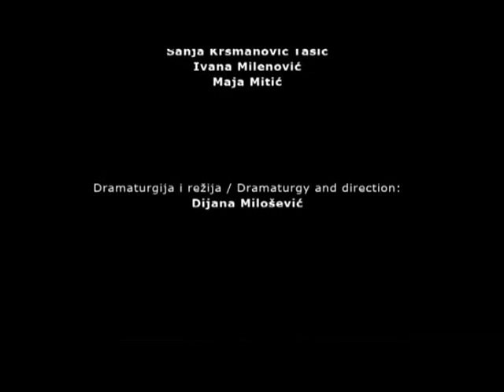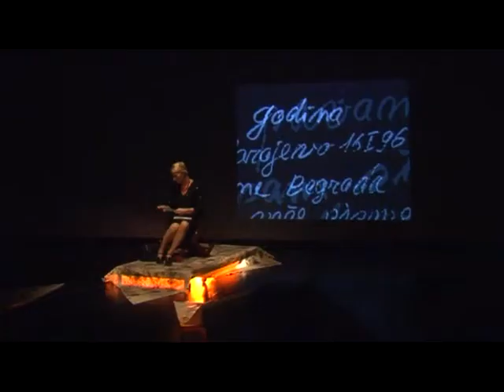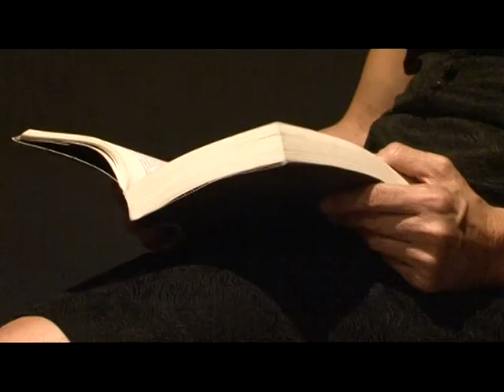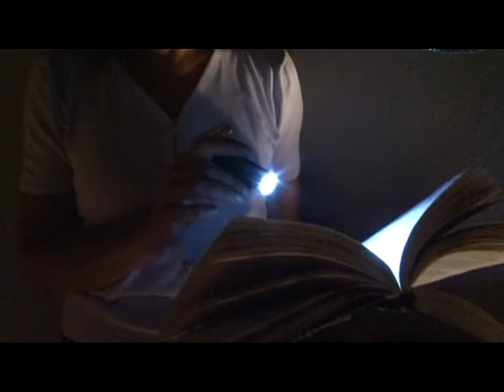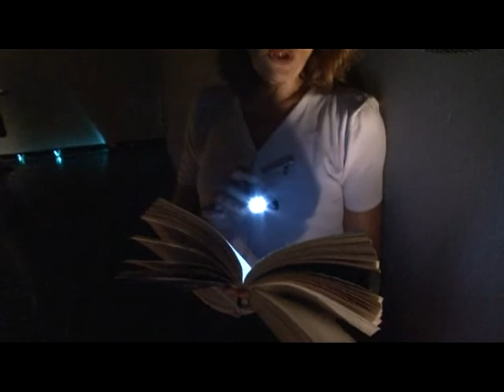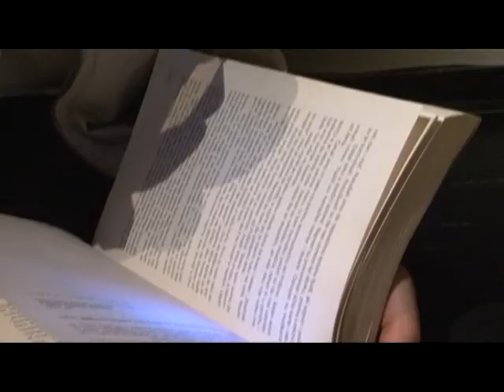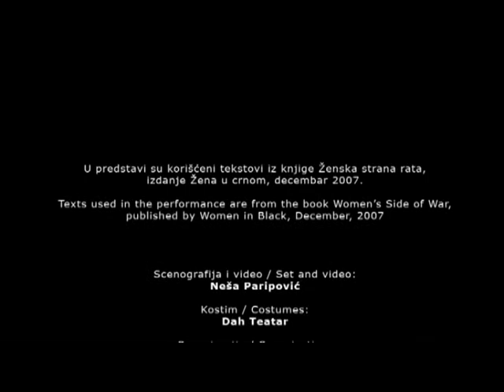Crossing the Line / Prelazeći liniju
DAH THEATRE,  2009

The performance “Crossing the Line” is based on texts from the book Women’s Side of War, edited by the Women in Black organization (2007). The book is a collection of women’s authentic testimonies about wars which occurred on the soil of the former republic of Yugoslavia from 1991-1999, continuing on in further one-year research by Women in Black in cooperation with Feminist Non-Governmental Organizations involved in human rights and facing the past. [2009]

Dramaturgy and direction: Dijana Milošević
Performers: Maja Vujović, Sanja Krsmanović Tasić, Ivana Milenović Popović
Scenography: Neša Paripović
Costume: Dah Theater Research Center
Sound: Jugoslav Hadžić
Lights: Radomir Stamenković

Realization support by: The Women’s Reconstruction Fund